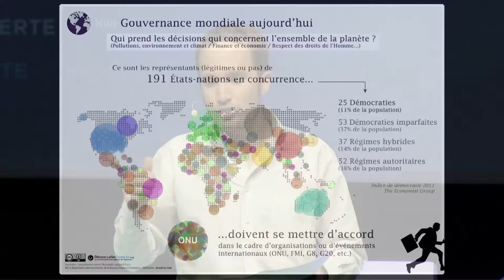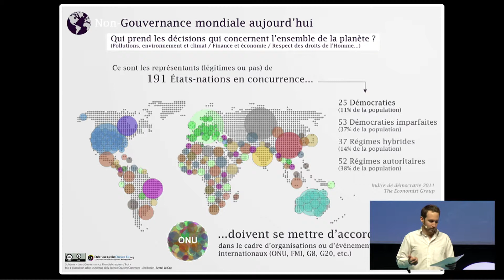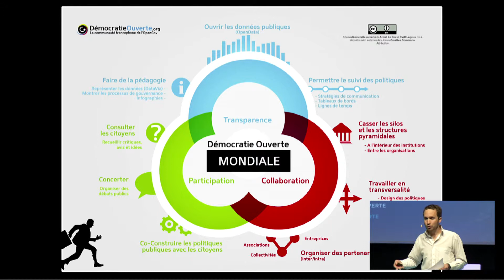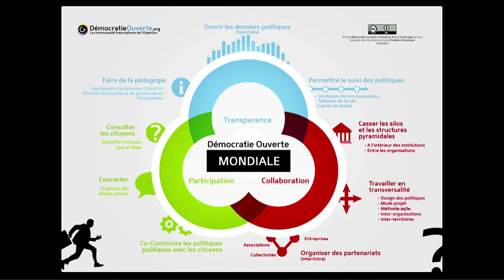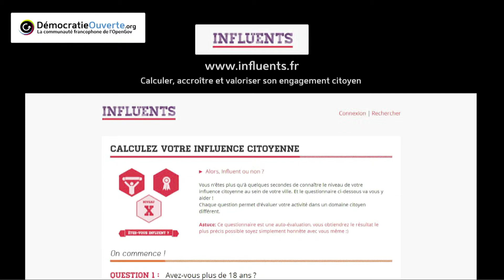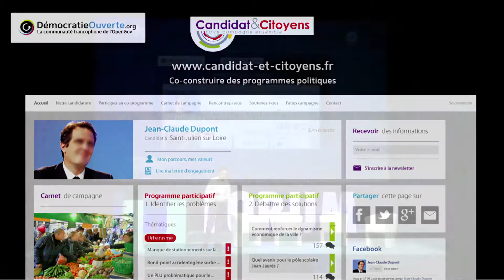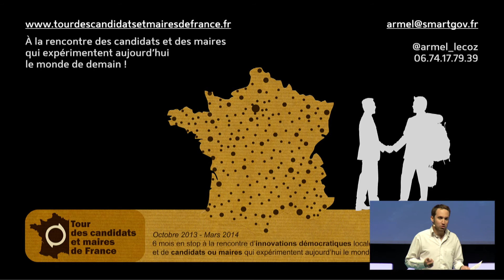Armel Le Coz LHFORUM 2013 (ENG)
Armel Le Coz, Co-founder of Démocrative ouverte et Parlements & Citoyens, talks about participative democracy at the LHFORUM 2013.